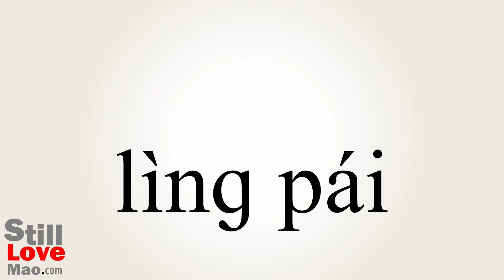How to Say Tokens in Chinese